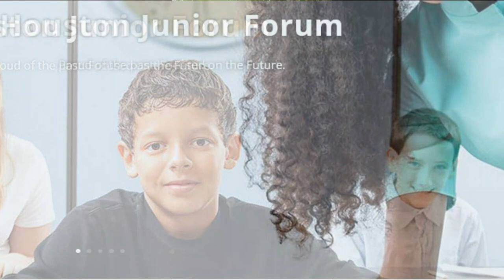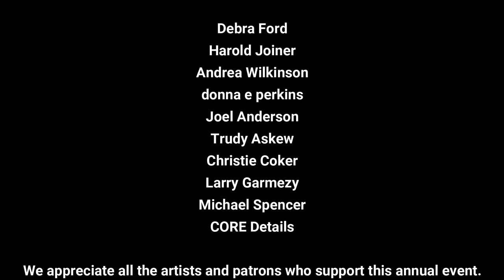12th Annual Juried Exhibition - Juror Wayne Gilbert's Remarks and Awards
After a few formalities, including introducing our charity partner Houston Junior Forum, juror Wayne Gilbert talks about his selection process and awards 1st, 2nd, 3rd, and Honorable Mention honors.